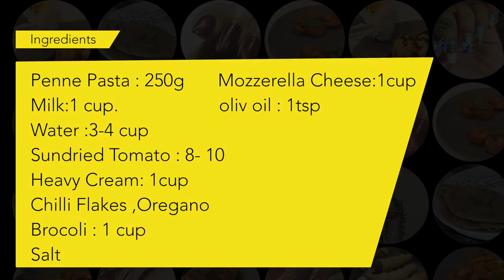Pasta in white sauce | Penne in white sauce| Veg Cream Cheese Pasta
This cheese pasta is going to blow your mind, don't trust?
Go and follow the recipe.
You can use mushroom, corn, capsicum if you like.
Veg Cream cheese White sauce pasta :
Boil pasta
Penne pasta : 250 gm
Water : 4-5 cup
Salt : 1 tsp

Olive oil : 1tsp
Chopped Garlic : 2 tsp
Chopped onion: 1 Medium
Boiled Brocoli : 1 cup
optional Mushroom : 1/2 cup
Milk : 1 cup
Heavy Cream : 1 cup
Shredded cheese : 1 cup(mozzarella )
Oregano : 1/2 tsp
Chili flecks : 1/4 tsp
(Optional ) sun dried Tomato : 2 tbsp

Step :
1. Pour water in a pan ,add salt when it start to boil add penne pasta in it and let it boil
2. Boil broccoli in water for 5 min. Do not overcook
3. When pasta is cooked drain the water using strainer.
4. Add olive oil in pan then add chopped garlic , when garlic start to turn brown add chopped onion . And let it cook for 3 min.
5. Add milk and let it boil for a min.
6. Then add pasta in it and let it boil for a min.
7. Add cream ,oregano , chili flacks ,broccoli and mix it well
8. Add salt as per taste
9. Add shredded cheese ( mozzarella ) mix it well . Then add Sun dried tomatoes (optional )
10. Let it cook for 5 min. If the pasta is too thick then you can add little milk .
11. If your pasta gets cold then when you reheat then add little milk .It will taste fresh .
Serve your pasta hot .

Palwe’s Kitchen & Craft